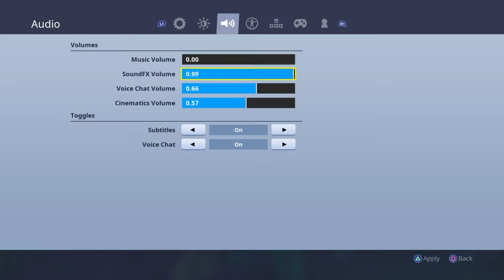Fortnit with my cousin